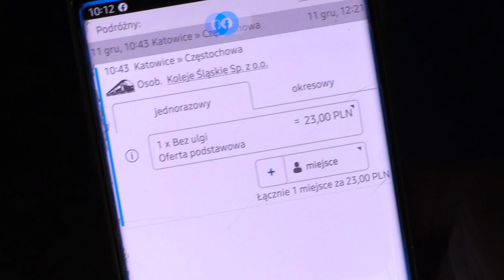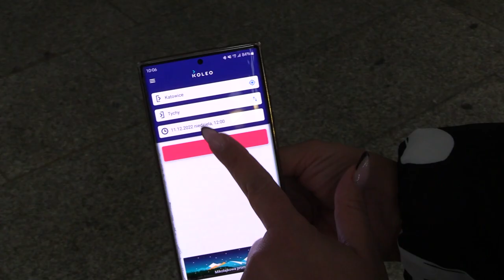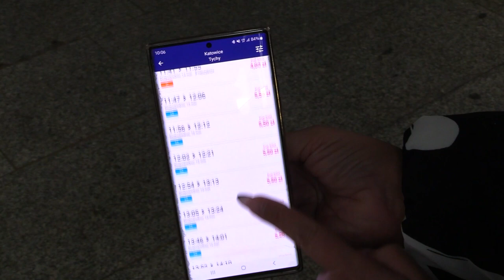Nowa taryfa w Kolejach Śląskich od 11 grudnia 06.12.2022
11 grudnia 2022 wchodzi w życie nowa taryfa w Kolejach Śląskich. Najkorzystniejsza będzie dla osób korzystających z zakupu biletu przy pomocy biletomatów lub aplikacji mobilnych.
- W stosunku do obecnie obowiązującego cennika ceny biletów elektronicznych oraz biletów dostępnych w biletomatach, będą o 5% tańsze. Z kolei ceny biletów dostępnych w kasach biletowych oraz w pociągu u drużyn konduktorskich będą o 5% droższe. To również w porównaniu z obecnie obowiązującym cennikiem. Jeszcze jedna istotna zmiana dotyczy opłaty za wydanie biletu w pociągu, u drużyny - mówi Patrycja Tomaszczyk, rzecznik prasowy Kolei Śląskich
Silesia Flesz

Od poniedziałku do piątku:
16.00, 17.45, 23.00